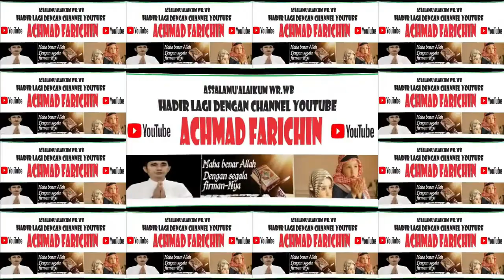QORI M. NUR AHMADI // PENYISIHAN TILAWAH MUJAWWAD // MTQ XXX JAWA TIMUR DI PASURUAN TAHUN 2023